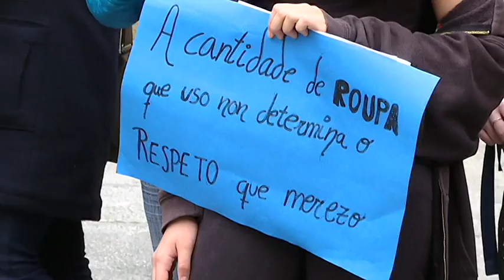Acto marcha mundial das mulleres 8 3 17